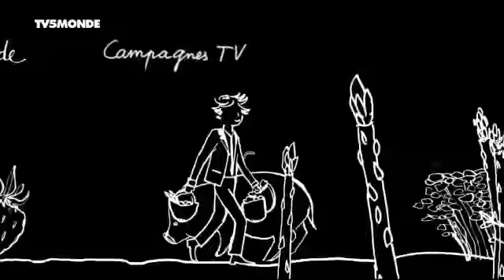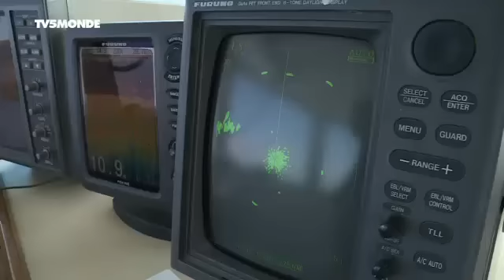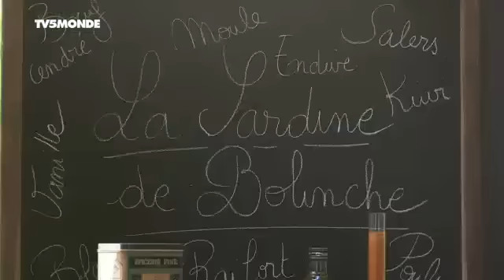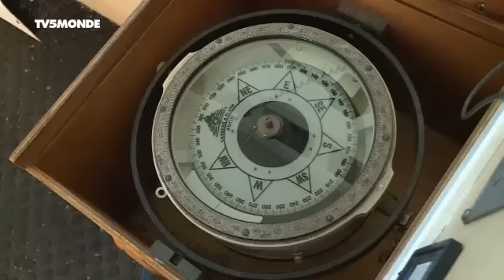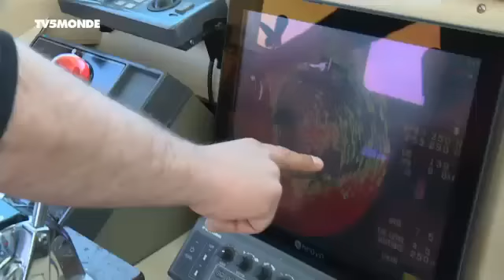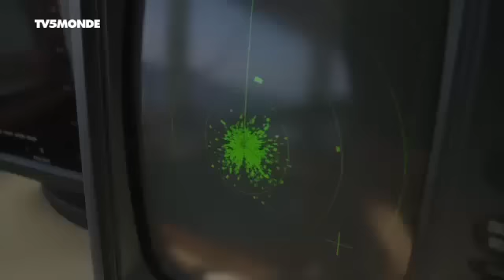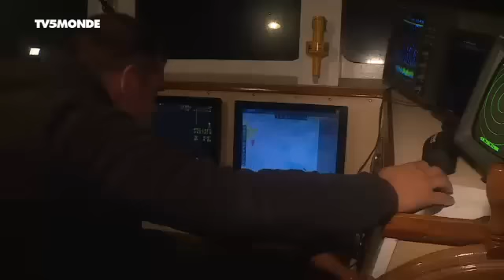Épicerie fine - La sardine de Bolinche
Émission du samedi 14 novembre 2015

A l’extrême ouest de la Bretagne: la fin de la terre !
Avec ces 1200 kilomètres de côtes bercées par trois mers, le Finistère bénéficie d’une situation géographique exceptionnelle
Arrivées en bande du golfe de Gascogne les sardines se régalent, au printemps, de la riche faune planctonique offerte par ces généreuses baies bretonnes.